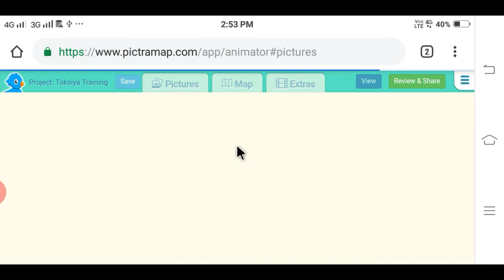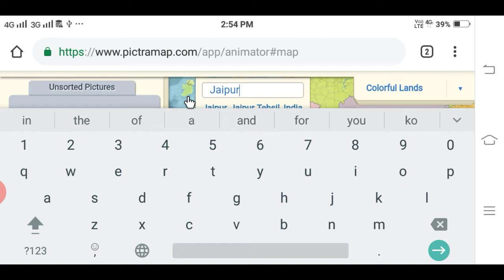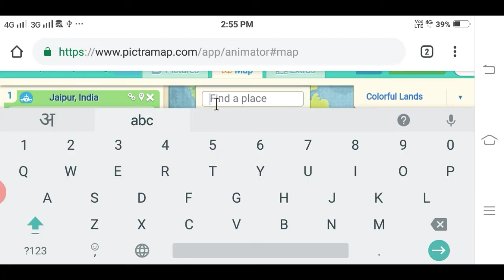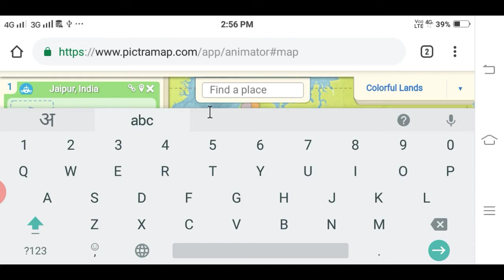Animated Travel Map Android / How To Create Animated Map / Animation Location Map Kaise Banaye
Only 499 ₹ Mobile Video Editing Course.

⚠Note: आप हमसे नियमित रूप से जुड़ना चाहते हो,